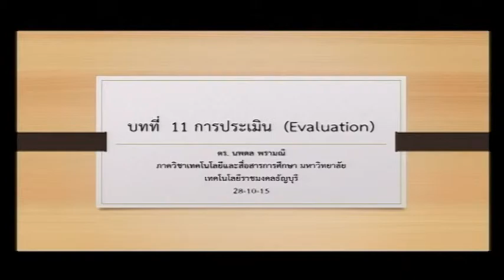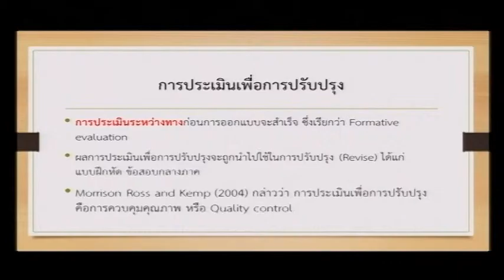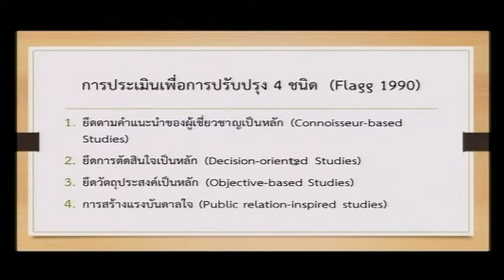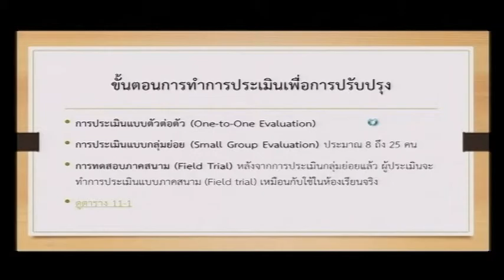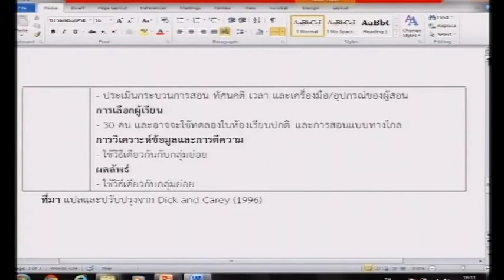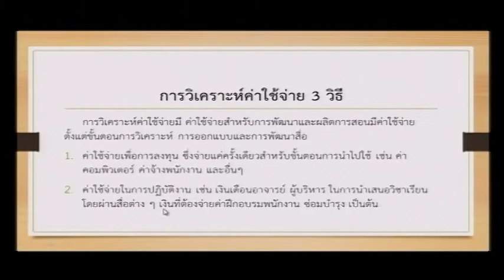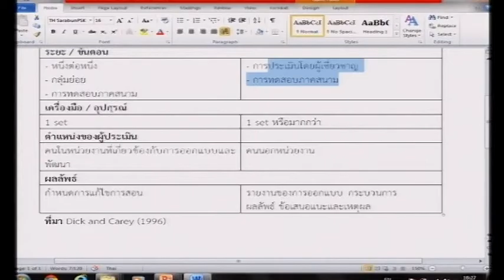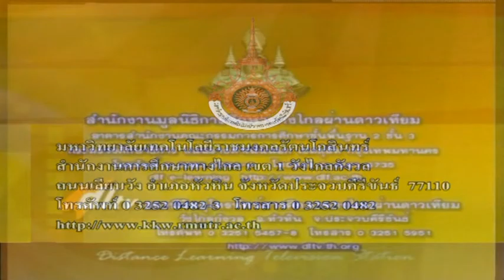e_RMUTT ตอนที่ 11 เรื่องการประเมินผล 11/14